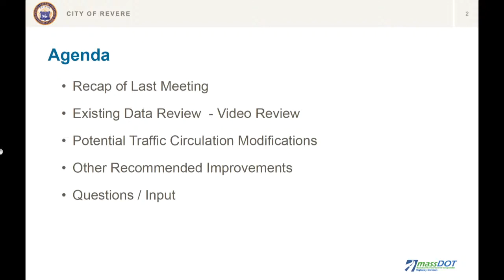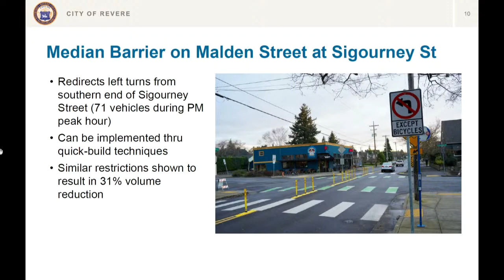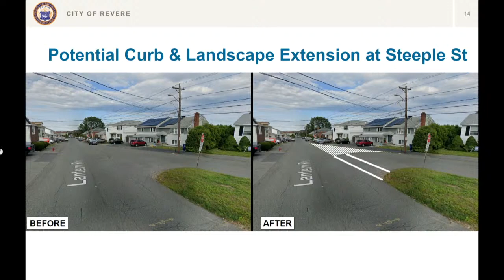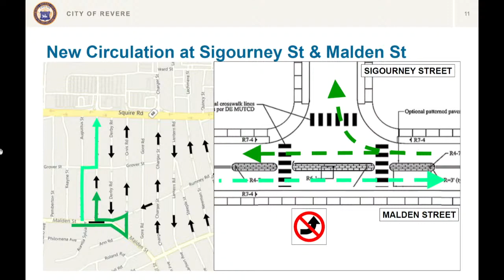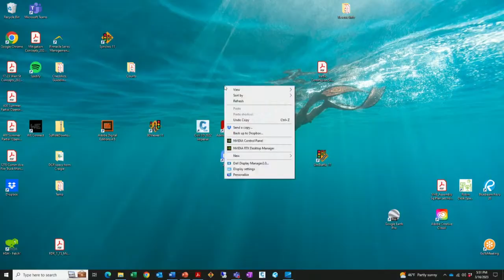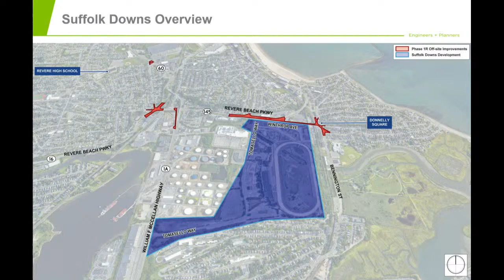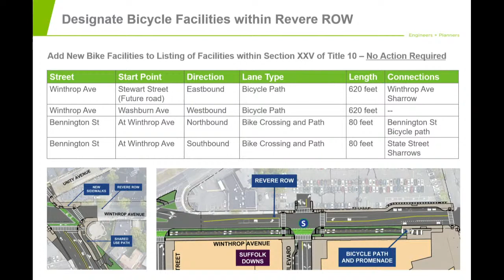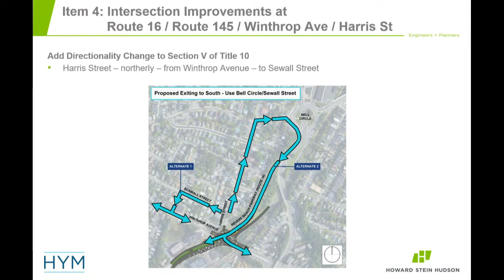Traffic Commission Meeting (3/16/23)